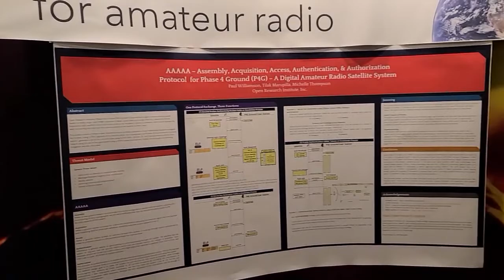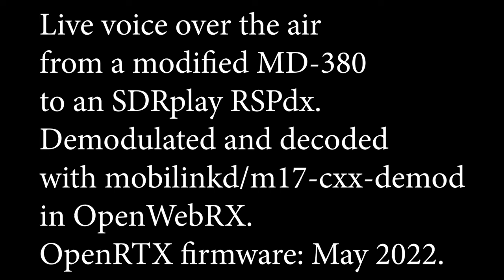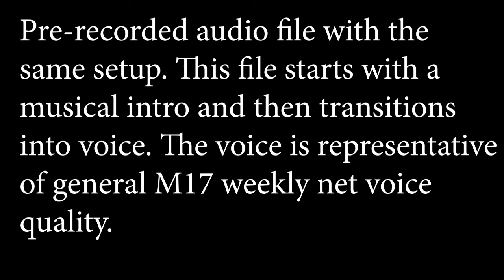ORI at DEFCON 30 showing off OpenRTX and M17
see @M17Project to find M17's videos.